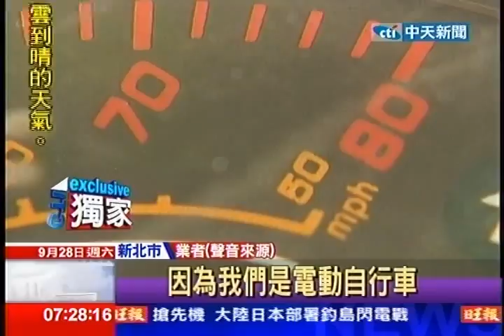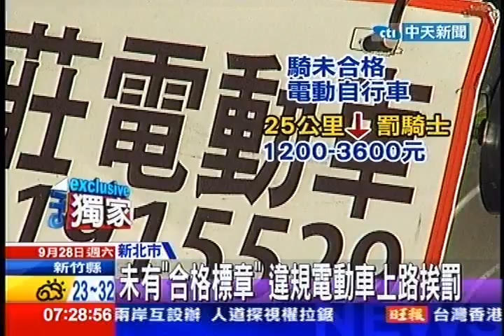中天新聞》未有「合格標章」 違規電動車上路挨罰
內容轉載自《中時電子報》：
中天新聞》假日來到淡水老街人潮塞到爆，有業者看準河岸邊的旅遊商機，租「電動自行車」給消費者，雖然有拿安全帽給民眾，但大喇喇宣傳，可以不用帶駕照也不用帶安全帽，警察罰不到！真的是如此嗎？警方表示，電動自行車屬於慢車確實不用掛牌，但這家業者沒有取得合格標章，民眾騎他們的車上路是會被開罰的。